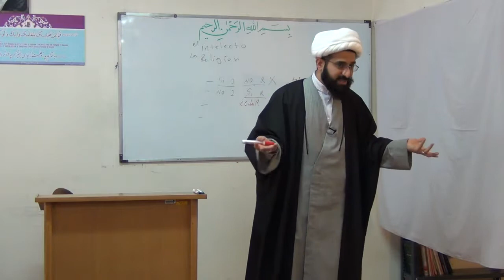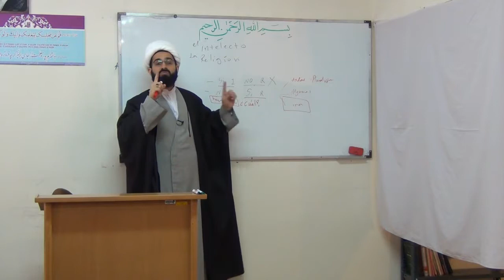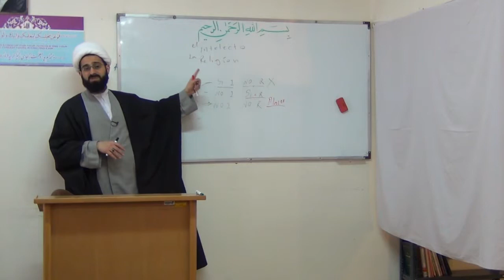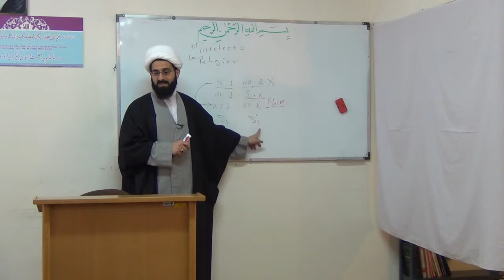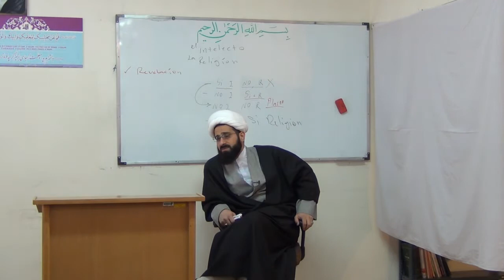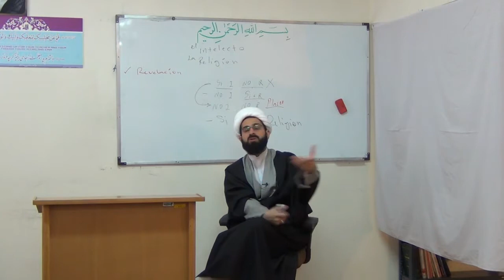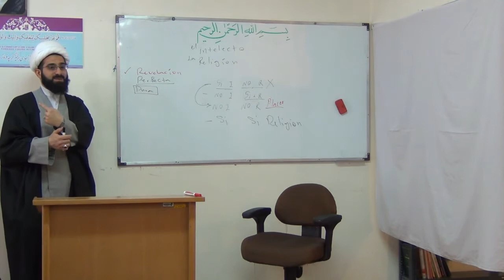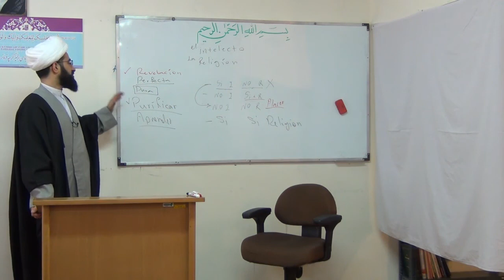Clase 05, El intelecto y la religión, Sheij Qomi 2017-02-23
🔻Si quiere ser un creyente inteligente↘️

🔻Si quiere poder defender intelectualmente de su fe ↘️

🔻Si quiere encontrar la verdad con argumentos convincentes ↘️

🔻Si quiere aprender por qué los musulmanes no tienen dogmas en su fe↘️

🔻Si quiere conocer por qué los musulmanes obedecemos a las normas de Dios↘️

🔻Si quiere saber Por qué los Musulmanes a un líder sabio como el Gran Ayatulah khamenei↘️

🌈🍀⭕️Le recomendamos escuchar esta serie de las charlas sin censuras…↘️

💽🔹🔹🔹La serie completa de

⭕️*El Intelecto y La Religión*⭕️

🍀Un estudio académico y muy vasto
🍀Investigando sobre la filosofía de la Religión
🍀Analizando y criticando los libros sagrados y miles de otras cosas necesarias para:

🌸🌸🌸 encontrar un camino sólido y fiable con argumentos intelectuales y lógicos